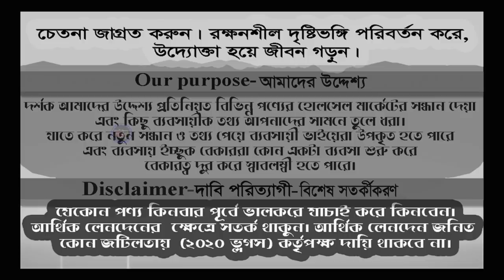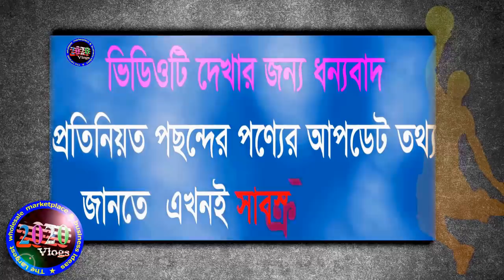বেড সীটের বৃহত্তম পাইকারি মার্কেট ইসলামপুর | bed sheet wholesale market in bangladesh | business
আজকের সন্ধান বেড সীটের বৃহত্তম পাইকারি মার্কেট ইসলামপুর।
শো রুম
              হোম বেডিং
দোকান নং-১৯ দৌলত কমপ্লেক্স, ১০৯/১১০ ইসলামপুর, ঢাকা-১১০০
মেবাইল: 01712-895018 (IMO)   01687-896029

চেতনা জাগ্রত করুন, রক্ষনশীল দৃষ্টিভঙ্গি পরিবর্তন করে উদ্যোক্তা হয়ে সফল জীবন গড়ুন।
দর্শক,
তাই ব্যবসায়ি ও ব্যবসায় ইচ্ছুক বেকার ভাইদেরকে বিভিন্ন হোলসেল মার্কেটের সন্ধান ও আপডেট তথ্য দেয়ার প্রয়াস নিয়েই 2020 vlogs এর যাত্রা শুরু।

হ্যাঁ দর্শক,
 আমাদের উদ্দেশ্য  যে সকল বেকার ভাই স্বল্প পুঁজি নিয়ে ব্যবসা শুরু করতে চান তাদেরকে  বিভিন্ন পণ্যের হোলসেল মার্কেট  সন্ধান দেয়া এবং কিছু ব্যবসায়িক তথ্য আপনাদের সামনে তুলে ধরা । যাতে করে আমাদের দেয়া তথ্য ও সন্ধান পেয়ে আপনারা একটু হলেও উপকৃত হতে পারেন এবং কোন একটা ব্যবসা শুরু করে স্বাবলম্বি হতে পারেন।

আপনি যদি আমাদের এই ছোট উদ্যোগকে সমর্থন করেন এবং যদি মনে করেন আমাদের দেয়া সন্ধান ও তথ্য পেয়ে একটু হলেও উপকৃত হয়েছেন, ভবিষ্যতে এরুপ আরো নতুন সন্ধান পেতে চান।

আপনার মতামত ও পণ্যের প্রচারের জন্য যোগাযোগ করুন-